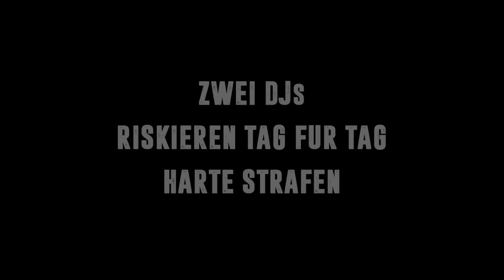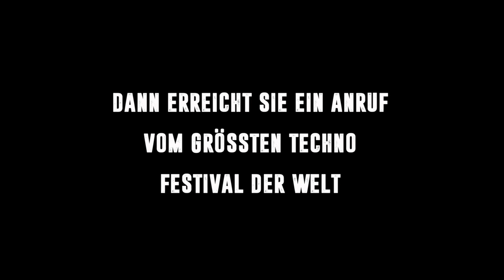RAVING IRAN - Trailer OV/d